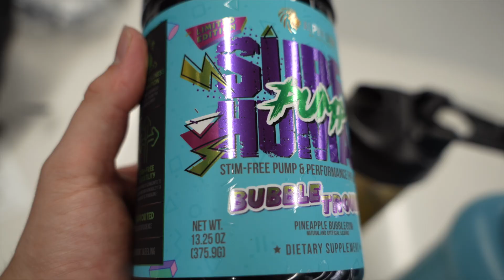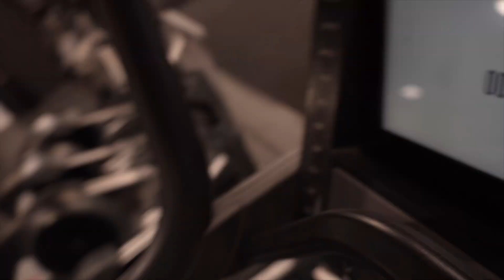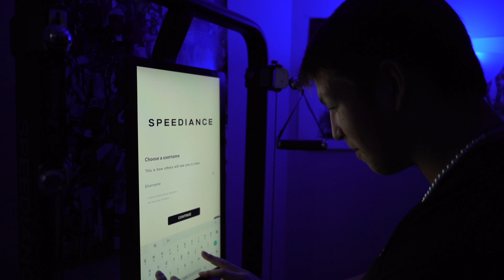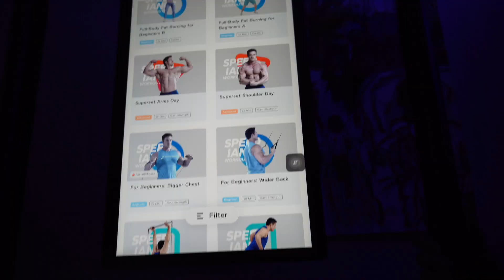PREP VLOG | Crazy Package At My Door | Speediance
Hey guys, quick vlog today!

Code: Matthew saves $150 (their website only)

Code: Scriv

Code: Scriv